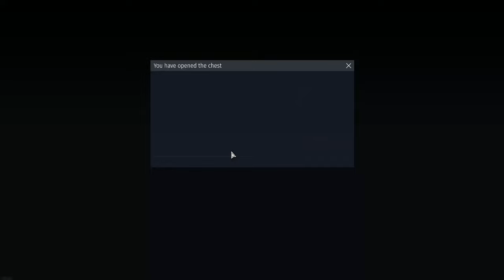Low BR Sniper The SU-5-1 | WarThunder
Are you a great shot and love click and shoot? Then this is the low br menace for you. Also I apologize for the horrific bitrate...my recording software went back to default settings after an update.